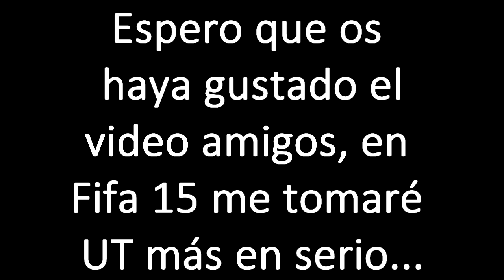FIFA 14 [ ULTIMATE TEAM ] || PARTIDOS Y JUGADAS MUY ÉPICASS! #8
Mi Skype:bradpitto3